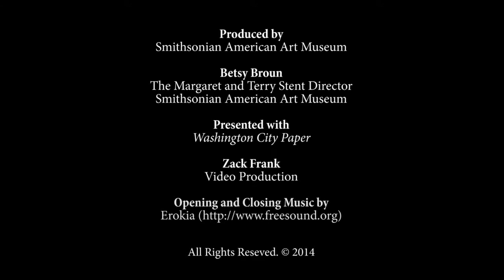Luce Unplugged Community Showcase with Laughing Man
Video from the Luce Unplugged Community Showcase on October 24, 2014. Visitors enjoyed sets by local bands Furniteur and Laughing Man, which were selected with the help of the Washington City Paper.

Presented with Washington City Paper.